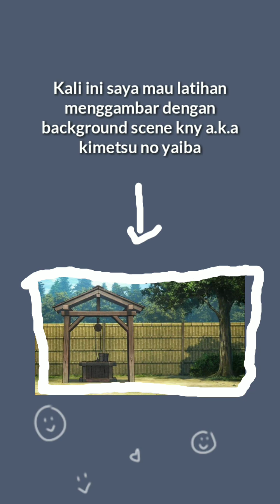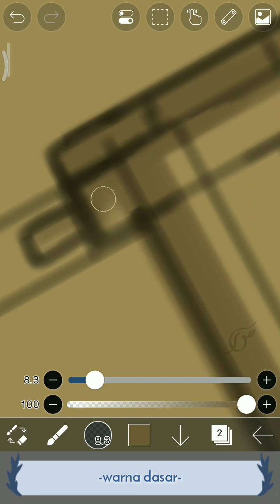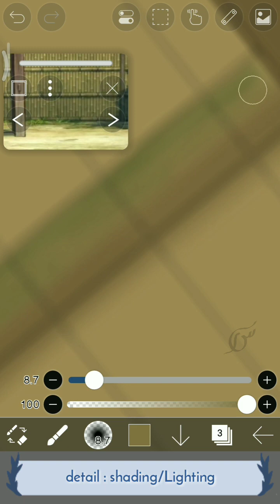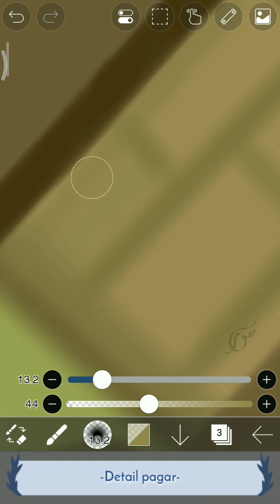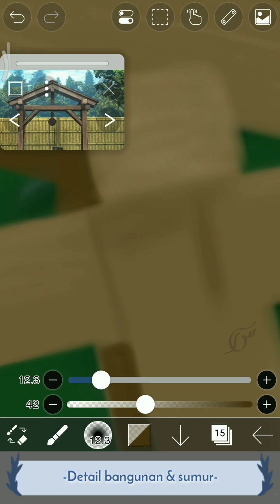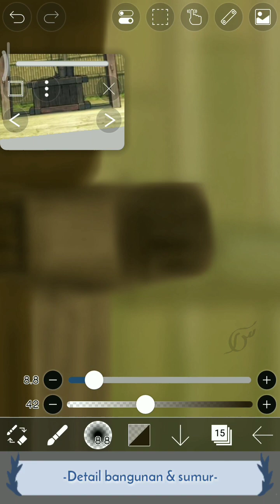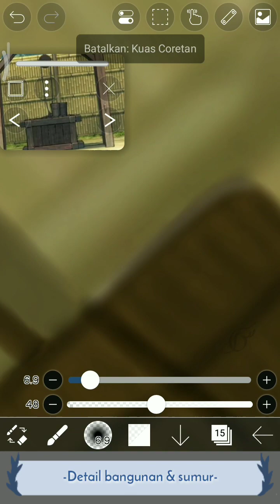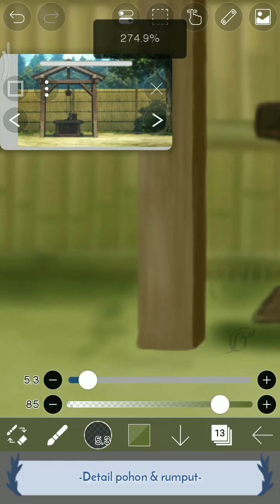Ibis paint x | Speed paint | proses gambar background anime | Kimetsu no yaiba scene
Speed paint background Kimetsu no yaiba scene |

Speed paint
menggambar di ibis paint x
Anime background
Background anime

Proses menggambar di ibis paint x. Coloring di ibis paint x. Speed paint. Digital art. Digital ilustrasi

Sketsa : Pen Fade
Warna dasar : Pen Fade
Shading : airbrush trapesium 20%
Lighting : airbrush trapesium 20%
Detail : LeonardOhh - leaf x bush (round)

*LeonardOhh - Leaf x Bush (round) kuasnya dari channel @BaimnfArts, makasih pisan kuasnya bang 🙏

Isntagram : @sinraciw

Speedpaint
Background speedpaint
Draw ibis paint x
Paint with me
Ibis paint x Indonesia
Ibis paint x illustration
Background aesthetic
Ilustrasi digital
Digital art
Drawing
Android
Digital art
Background
Picture
Anime background
Background anime